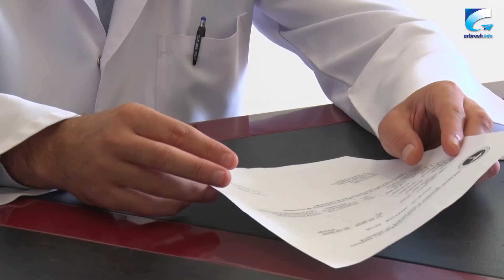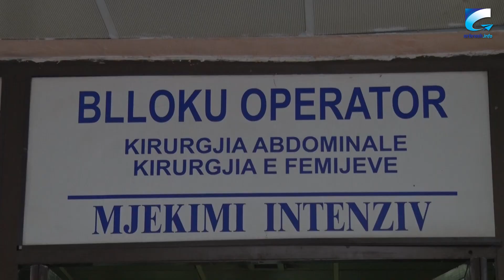Ekskluzive/“Profeti” australian për 110 fëmijët e sëmurë të Kosovës